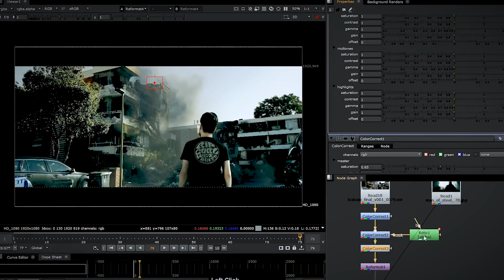Curso online - Introducción a la composición digital en postproducción – Juan Olivares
En el curso online "Introducción a la composición digital en postproducción", profesor, te enseñará fundamentos y técnicas básicas para componer un plano de VFX con Nuke. Ver curso

En el mundo de la postproducción audiovisual puedes hacer "realidad" todo lo que imaginas con VFX, como transformar espacios cotidianos en galaxias o zonas de guerra. Todo es posible si cuentas con los conocimientos y la guía de un profesional como Juan Olivares —compositor de VFX, especialista en composición digital— quien con una experiencia de 15 años en la industria ha trabajado en producciones de Hollywood como Deadpool, Guardianes de la Galaxia, Furious 7 y, también, en la ganadora de un premio Oscar, El secreto de sus ojos.

En este curso aprenderás los fundamentos y las técnicas básicas de la composición digital, utilizando elementos como tu celular y un chroma key casero para transformar un espacio cotidiano en una zona de guerra.